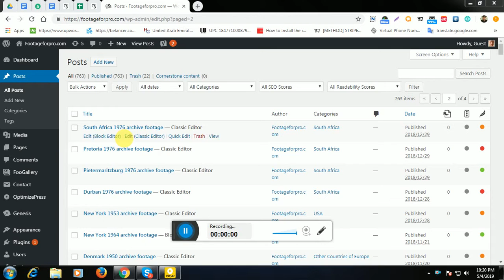How to keep video position center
Select all. Then release unnecessary text/object. And select center icon from the option menue.